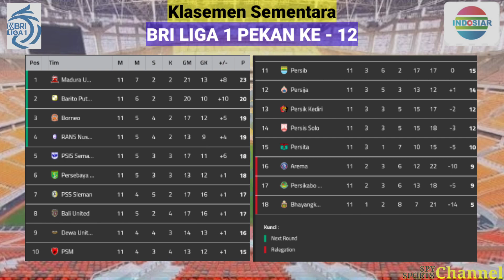Jadwal pertandingan BRI liga 1 2023 pekan ke-12🔥15-17 September 2023💪Madura Vs Persebaya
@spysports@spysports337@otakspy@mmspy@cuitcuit